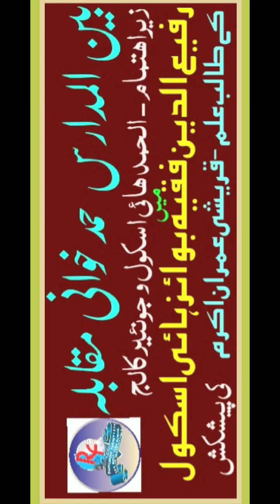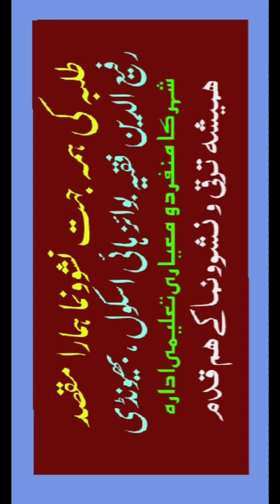SHABBIR FAROOQUI || حمدخوانی#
✳️HAMD KHWANI COMPETITION - III Prize Winning Hamd by RFBHS 's Student✳️
👉 Rafiuddin Fakih Boys' High School 's Participation in the Competition

⏺️Competition Organised By  : ALHAMD EDUCATION SOCIETY , BHIWANDI
▪️Venue : ALHAMD High School & Jr College  , Bhiwandi  (Dist Thane) MS
▪️Day & Date : Thursday  , 4th January, 2024

🎙️ Hamd Khwaan : Quraishi Imran Akram  (Std XA / 2023-24)
🔹 Guiding Teacher : Mr Rizwan Ali Sayyad  (Asst Tr  , RFBHS)
⏺️ Poet : Anwarullah Anwar

⭕Supervised By :
▪️Mr Shafee Patel (AHM, RFBHS)
▪️Mr Fahim Patel (Supervisor, RFBHS)

💎Guidance & Motivation By  : Principal Md Shabbir Farooqui (RFBHS)

🎥 Videography & Photography By  : Mr Rizwan Ali Sayyad  (Asst Tr, RFBHS)
📽️ Video Edited & Presented By  : Md Shabbir Farooqui (RFBHS)